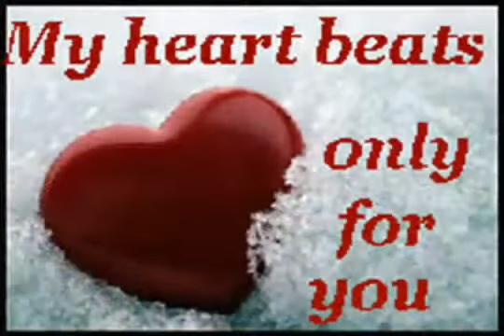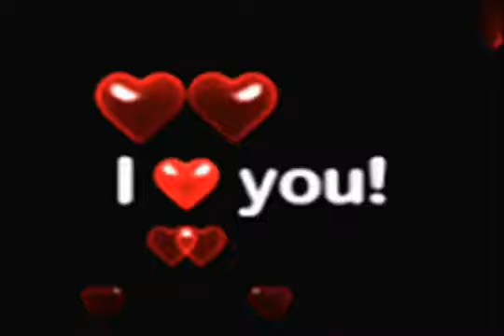kaha tha na - sad peotry